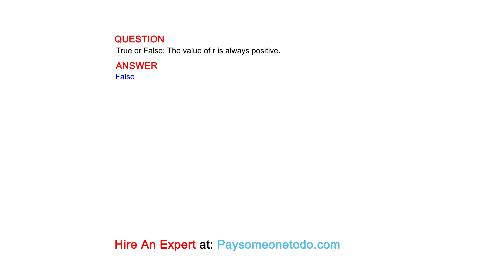True or False: The value of r is always positive.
QUESTION